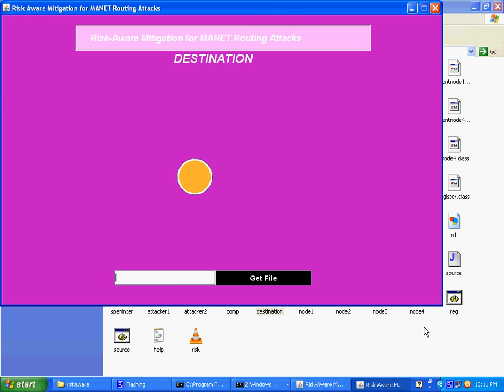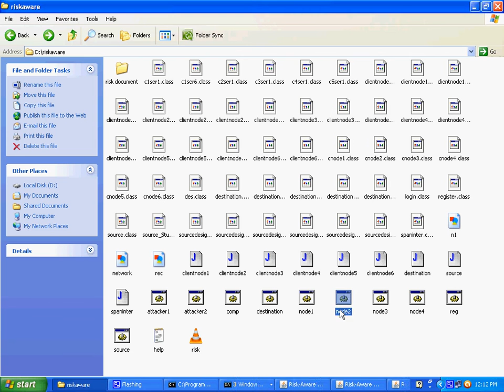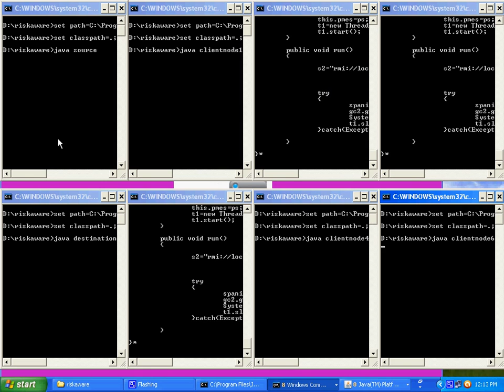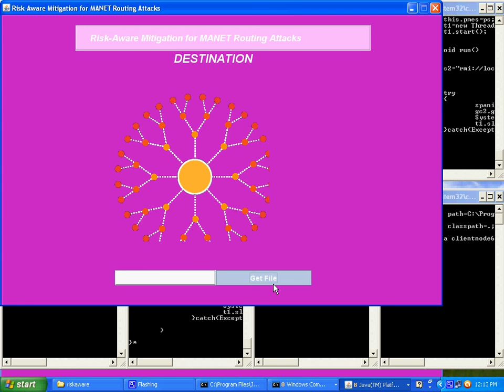Risk Aware Mitigation